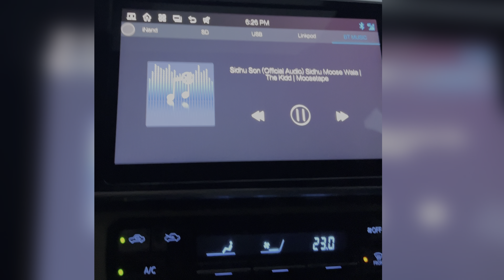Saying "I Do" Under an Umbrella: A Kashmiri Wedding We Won't Forget ! A Story of a Kashmiri Wedding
A Story of a Kashmiri Wedding

Kashmiri Wedding Gets Drenched, But Love Doesn't! (How They Celebrate in the Rain)

Ever wondered how a wedding unfolds in Kashmir when heavy rain decides to crash the party? This video takes you on a delightful journey of a Kashmiri wedding celebration that gets a surprise downpour! Witness how the couple, their families, and the guests tackle the situation with grace, humor, and resilience.

See how they adapt the ceremony and festivities to the wet weather, keeping the spirit of love and celebration high. You'll also discover some clever tips and traditions Kashmiris use to navigate weddings during the monsoon season.

So, grab a cup of kahwa (Kashmiri tea) and get ready to be charmed by the beauty of Kashmir, the warmth of its people, and a wedding that proves love truly conquers all, even the weather!